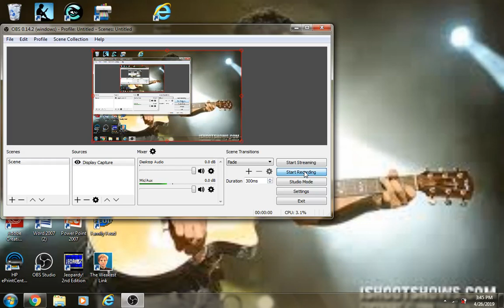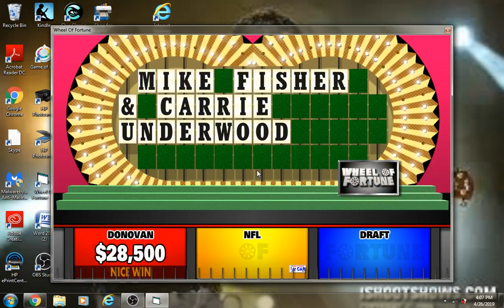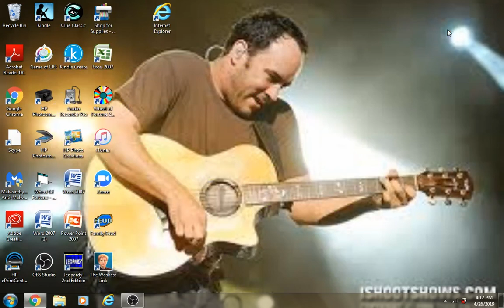Wheel of Fortune BigJon's PC Game 65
With the NFL Draft on, I decide to do a game against NFL and Draft. Will I outpower them both?